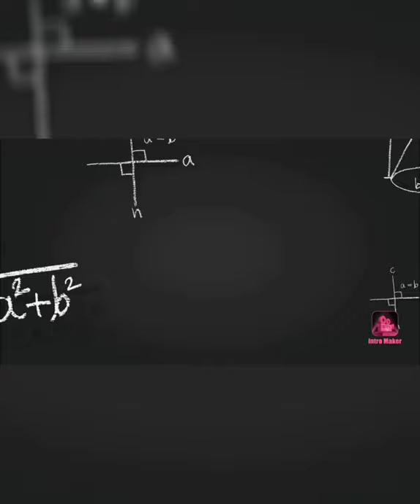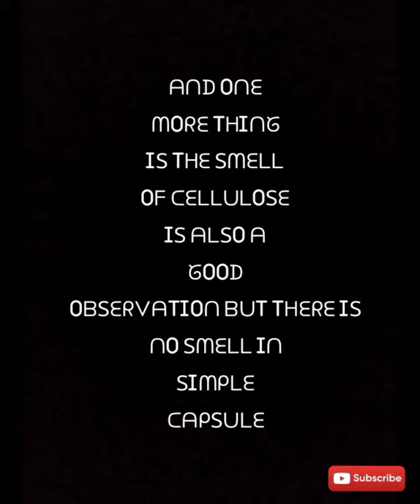𝙲𝚊𝚙𝚜𝚞𝚕𝚎𝚜 𝚊𝚛𝚎 𝚙𝚕𝚊𝚜𝚝𝚒𝚌!!!𝚠𝚊𝚝𝚌𝚑 𝚑𝚎𝚛𝚎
𝙷𝚎𝚢 .

𝚝𝚘𝚍𝚊𝚢 𝚒 𝚑𝚊𝚟𝚎 𝚍𝚘𝚗𝚎 𝚊𝚗 𝚎𝚡𝚙𝚎𝚛𝚒𝚖𝚎𝚗𝚝 𝚠𝚒𝚝𝚑 𝚌𝚊𝚙𝚜𝚞𝚕𝚎𝚜

𝚜𝚘, 𝚠𝚊𝚝𝚌𝚑 𝚟𝚒𝚍𝚎𝚘 𝚝𝚘 𝚔𝚗𝚘𝚠 𝚖𝚘𝚛𝚎.

𝚎𝚍𝚒𝚝𝚎𝚍 𝚋𝚢 ..𝚔𝚛𝚒𝚝𝚒𝚔𝚊.
𝙰𝚗𝚍
𝚎𝚡𝚙𝚎𝚛𝚒𝚖𝚎𝚗𝚝 𝚋𝚢 .𝚔𝚛𝚒𝚝𝚒𝚔𝚊